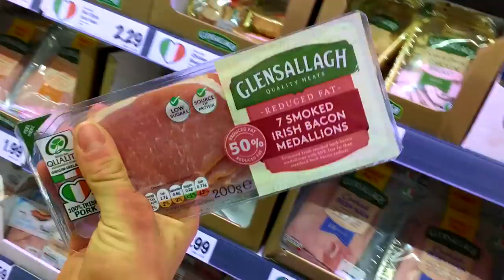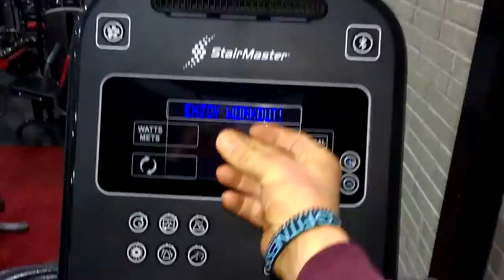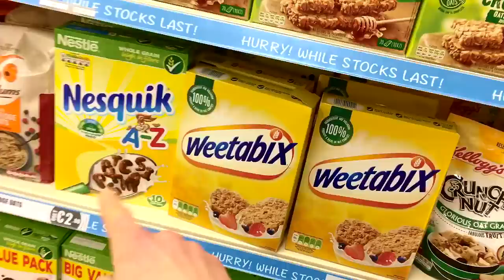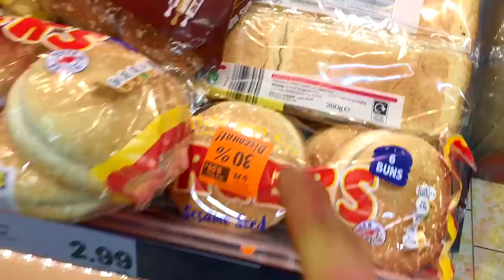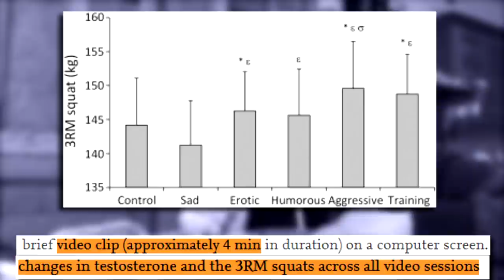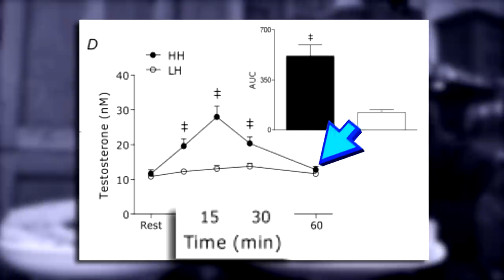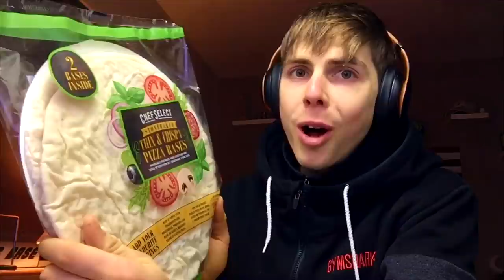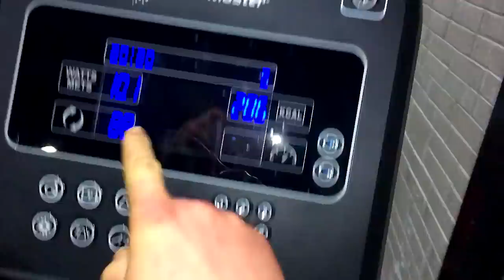The day my DI*K STOPPED WORKING…. (The Untold Truth)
Erectile dysfunction remedy | How to increase testosterone naturally | Boost testosterone naturally | How to boost testosterone naturally in men

In follow up from the previous video all about, testosterone, the main Male hormone that plays a huge role in your ability to gain muscle, bulk up and lose fat and get shredded along with helping to increase strength in the gym, this video is continuing on with the science on how to increase your testosterone naturally and a little insight at the end on erectile dysfunction as not everyone is blessed with high levels of testosterone.

Correct, although not often talked about, many men do suffer with low testosterone levels and erectile dysfunction or at least showing signs of low testosterone such as:
• inability to gain muscle
• Inability to lose fat
• Low energy
• Low strength
• Low libido
• And more
And while the previous vid covered some home remedy fixed to how to increase testosterone naturally without the use of any testosterone booster supplements, this will go over even more ways to increase testosterone levels naturally for men who may show signs of erectile dysfunction.

Low testosterone and erectile dysfunction is a big issue and like I said in my truth about being shredded video -

Has the ability to lead to down low, not working at all, along with the fact that with low testosterone comes an impairment to build muscle and lose fat at the same time while increase strength and metabolism.

So yes, it possible to increase testosterone levels naturally to then also be able to build muscle and lose fat at the same time and there is science to prove it. Therefore, for this vid, i carry on with the scientific points made in my previous video on how to increase testosterone naturally for men in particular suffering from low levels and potentially erectile dysfunction. Not only from young men and bodybuilding enthusiast going through a body transformation but OLD men too as increasing testosterone naturally for men is crucial as we age to prevent muscle loss and strength loss during what is referred to as sarcopenia.

As with every description, although I won’t go into all the details about the best diet and training factors to follow to increase your testosterone naturally to help cure signs of erectile dysfunction here, the vid explains it all again by giving you evidence based steps to take if you have signs of low testosterone or erectile dysfunction and how to increase testosterone naturally to be able to finally bulk up and lose fat and get shredded along with helping to increase strength in the gym.

Anyway, I’ll let the video do the rest so sit back, relax and enjoy me taking you through a part 2 full vlog and full day of eating while explaining more of the science behind how to increase testosterone levels naturally in men who may have low testosterone levels and signs of erectile dysfunction.

As much like this one, it’s a very value one with several important headings discussed from:
• What are high levels of testosterone
• What are low levels of testosterone
• How testosterone helps build muscle
• How testosterone helps lose fat
• Signs of low testosterone
• How to increase testosterone not naturally
• How to boost testosterone naturally
• Best diet to increase testosterone naturally
• Best training to increase testosterone naturally
• Best supplements to increase testosterone naturally
• My period with low testosterone
• Erectile dysfunction story
• Erectile dysfunction home remedy
• And more

Hopefully you enjoy it and gain some value an/or entertainment from it too so don’t forget to

‣ Online Coaching
‣ Recipes & knowledge
‣ Private Facebook group
‣ Custom diet & training plans

FACEBOOK ‣ Scott Murray Fitness